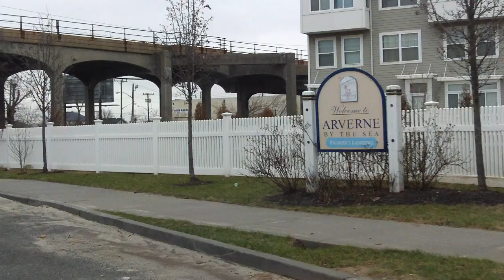Hurricane Sandy Aftermath: Rockaway Freeway eastbound (Part 1/2)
Part of a tour of the major roads/streets in the New York area following Hurricane Sandy.

Impacted Areas: Rockaway Park, Rockaway Beach, Arverne